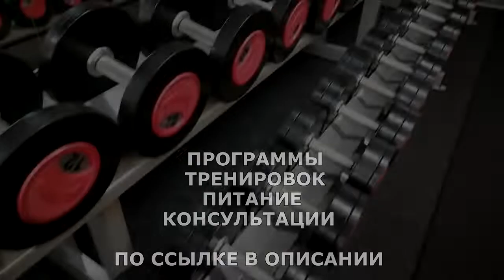ВАКУУМ для ПЛОСКОГО ЖИВОТА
ВАКУУМ для ПЛОСКОГО ЖИВОТА – это пустота, но не просто видимая пустота, а пустота, в которой нет даже воздуха. Кажется, что вокруг нас пустота – но это не так, ведь мы дышим чем-то. Это что-то, что перемещается – это смесь газов. Даже её можно "выкачать" из бутылки, например, или из другой жёсткой формы.

ЖМИ для ЗАКАЗА:
ВСЕМ ОТВЕЧУ И ПОМОГУ:
1.ЗАДАТЬ ЛЮБОЙ ВОПРОС ONLINE И РАЗОБРАТЬ ЕГО ПО ПУНКТАМ
2.РАСПИСАТЬ ПРОГРАММУ ТРЕНИРОВОК(СУШКА/МАССА НА ВЫБОР).
3.РАСПИСАТЬ ПРОГРАММУ ПИТАНИЯ(СУШКА/МАССА НА ВЫБОР).
4.ПОДБОР СПОРТИВНЫХ ДОБАВОК
5.КОРРЕКЦИЯ ФИГУРЫ ТРЕНАЖЁРНЫЙ ЗАЛ
6.ПЕРСОНАЛЬНЫЕ/ПАРНЫЕ ТРЕНИРОВКИ НА ПЕТЛЯХ TRX
7.ПЕРСОНАЛЬНЫЕ ONLINE ТРЕНИРОВКИ/ВЕДЕНИЕ 24/7